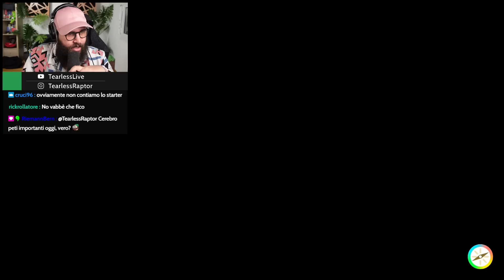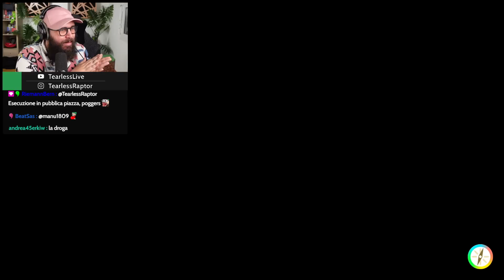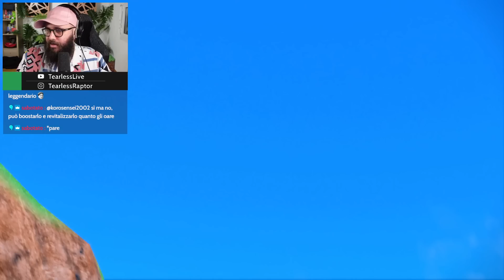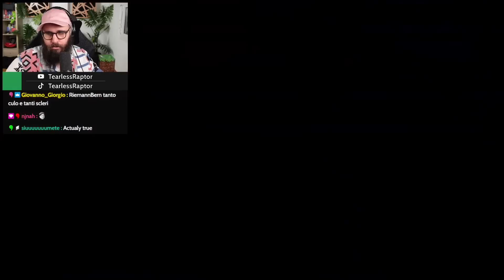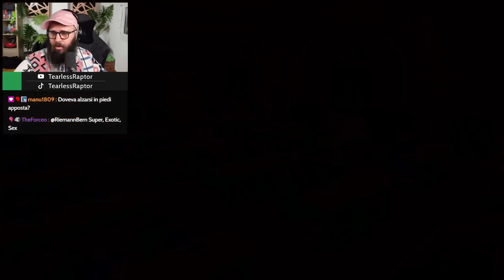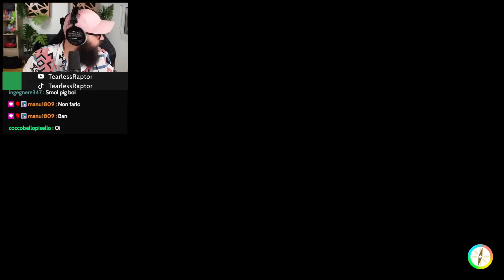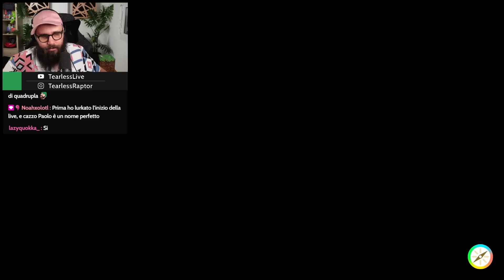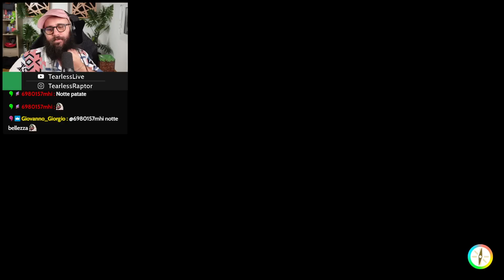Iniziamo POKÉMON VIOLETTO con un SOLO LECHONK SHINY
Primo Episodio di Pokémon Violetto con Solo Lechonk in cui cominciamo la nostra avventura a Paldea e conquistiamo la Prima Medaglia.
🔴 PRIMO CANALE : @tearlessraptor
🟤 POSTAGGIO : @tirlossshitposting